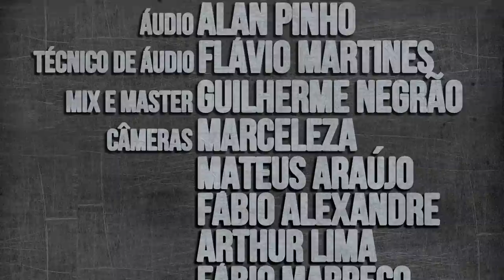Scania - AO VIVO NO NINHO DO MARRECO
SCANIA - CLANS OF POWER